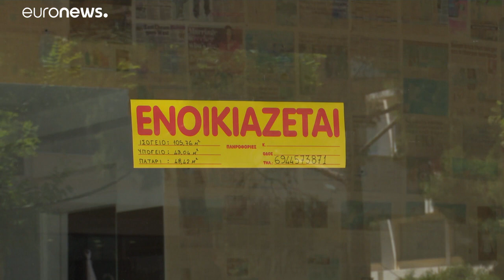La Grecia al bivio fra morte per coronavirus e coma economico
Riaprire o fallire? Per la quasi totalità dei negozianti greci la fine del confinamento arriva all'ultimo momento…